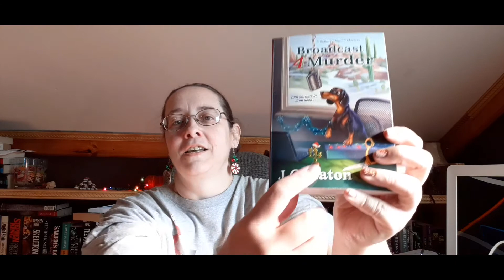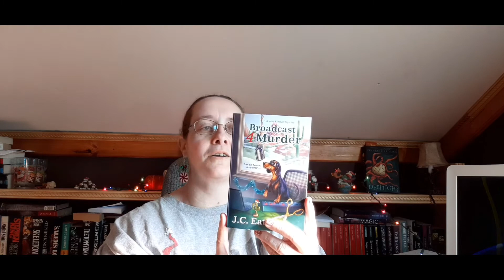Tistheseasonathon TBR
Hello Everyone! It's up a bit late but I decided to participate in the Tistheseasonathon which starts today Nov. 30th - Dec. 6th and hosted by Heather and Amy.

Unboxing request or
Review request: